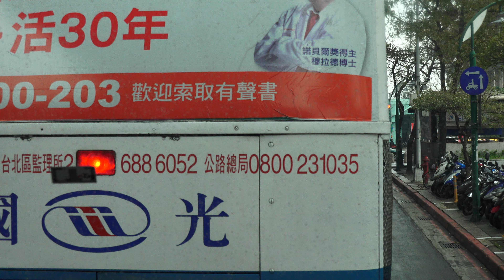2016.1.28 MCI 96A3 國光號 國光客運 國道客運之王 半甲子的貢獻 灰狗巴士最終展演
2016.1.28 MCI 96A3 國光號 國光客運 國道客運之王 半甲子的貢獻 灰狗巴士最終展演